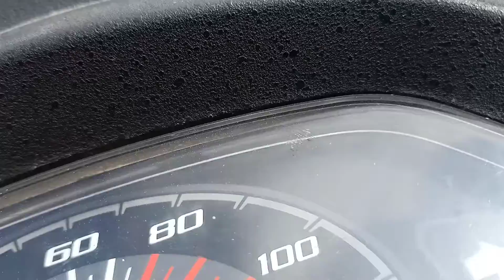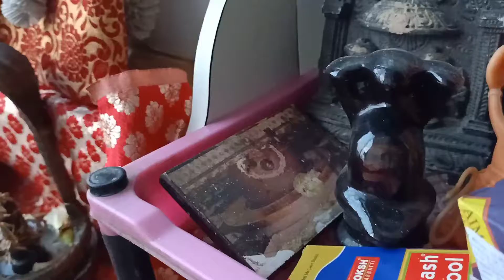Sravan mahina ka last monday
hello guys myself subarno

Daily vlogs will be uploaded in this channel.
i am new in tthis vlogging category.